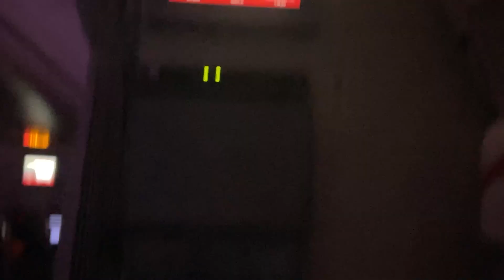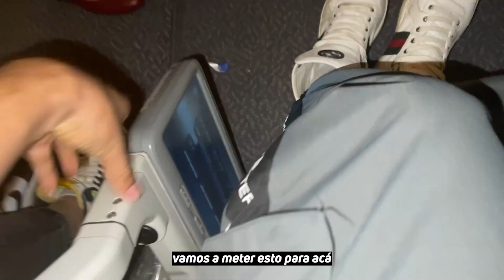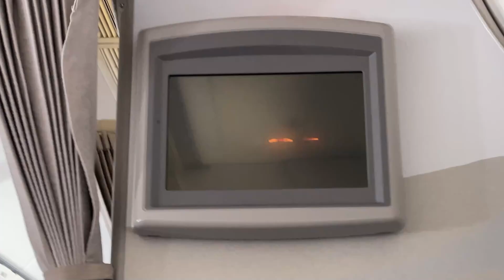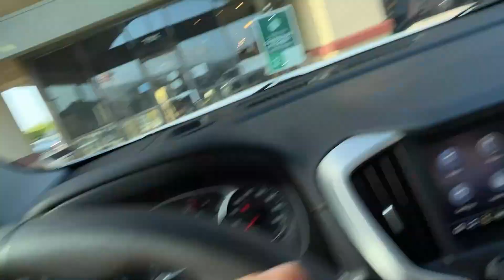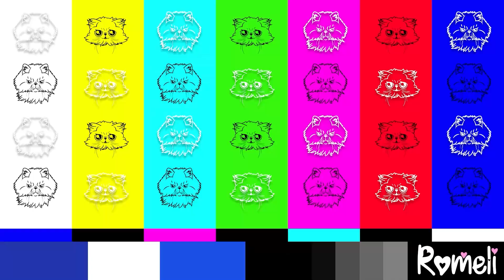MELISSA SE VOMITA EN EL AVIÓN POR SU EMBARAZO *así fue viajar con síntomas*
Hola bebes así fue nuestro viaje de regreso a Estados Unidos con los síntomas del embarazo. La verdad fue muy difícil pero lo logramos ☺️

Hola Romelis! Nos ayudarian muchisimo si dejan su Like y Comparten el video (: